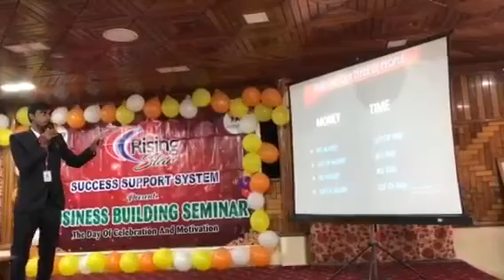safe shop plan by MR AMAR YADAV RST IMPHAL